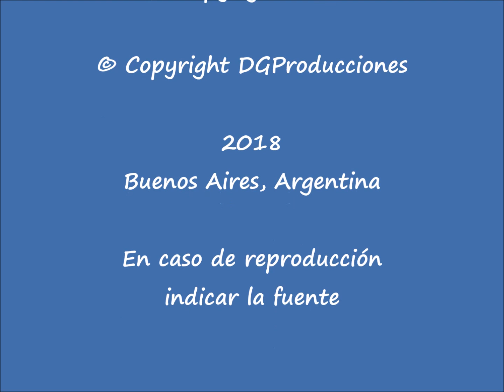Facundo Medina desde "CRÓNICA TV" y el "8M" "APOA en el Moyano" Taller Poesía Htal. Moyano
Facundo Medina desde el móvil de "CRÓNICA TV" y la transmisión en vivo desde la Plaza de los dos Congresos del "8M" con su saludo/charla/poesía para "APOA en el Moyano" (el Taller Poesía de APOA en el Hospital Moyano).